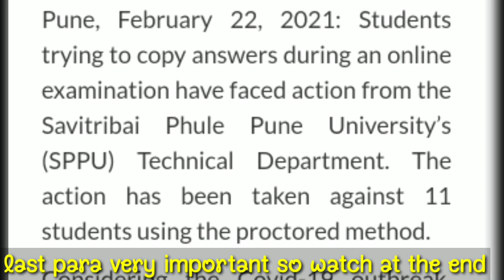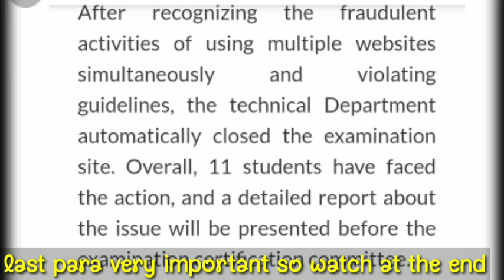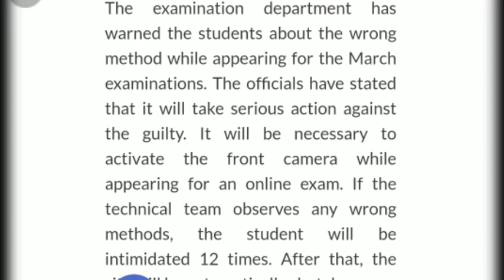SPPU Biggest Update Today || March Exam New Rules